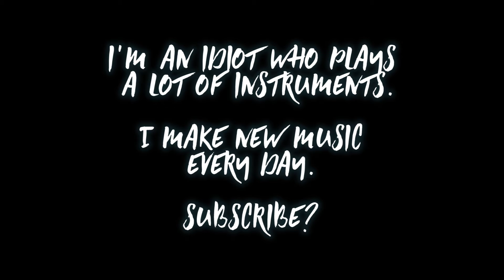You Reposted in the Wrong Recording Studio